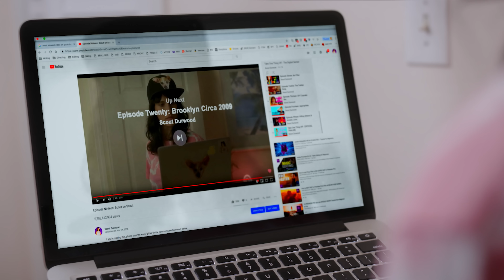Episode Seventeen: Scout On Scout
*** 2019 Streamy Nominee BEST INDIE SERIES ***

In this YouTube tutorial, 8-year-old Scout advises Scout about surviving the Existential dilemma of the human condition.  Featuring Perry and Jette Moreland.

Written and Directed by Scout Durwood
Produced by Kacy Boccumini
Executive Producer – Blue Elan, Scout Durwood

Scout Durwood - Scout
Jette Moreland - 8-year-old Scout
Perry Moreland - 8-year-old Kacy

Director of Photographer - John Gardiner
Production Designer – Scout Durwood
Re-recording Mixer - Michael Holcomb
Editor - Scout Durwood
Colorist - Jason Zeni

Special Thanks
Cindy Alexander
Bruce Allan